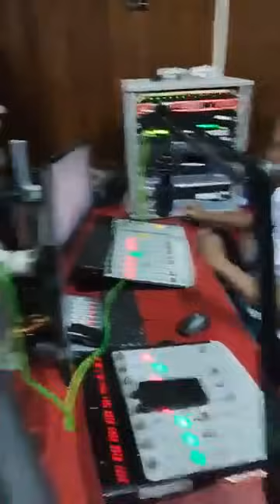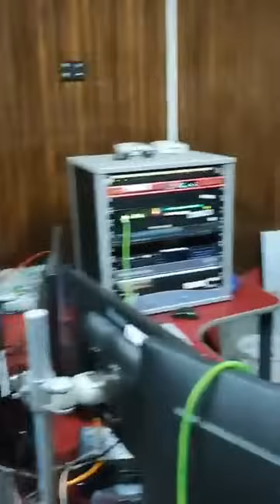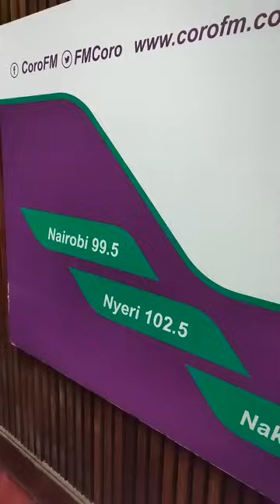JOSHUA KAMUTHAMAKI ft JOY WA MACHARIA CORO FM FRIDAY MUGITHI NIGHT